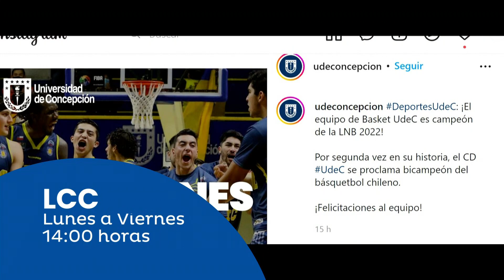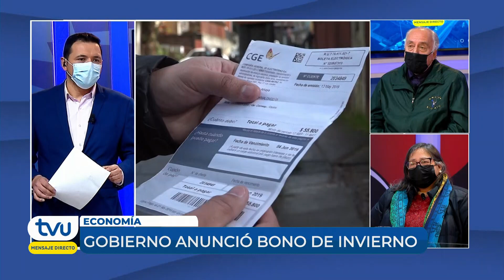Mensaje Directo - Inflación afecta la calidad de vida de los habitantes del Gran Concepción